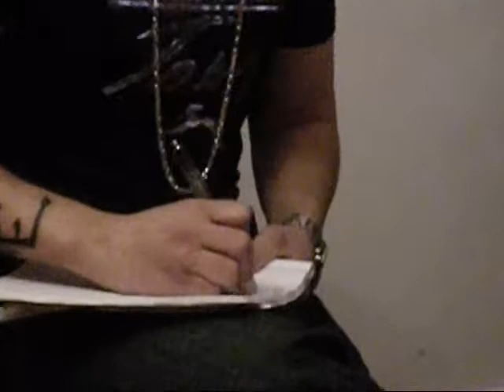COBRA METRA JUNO Y RAMON IN THE STUDIO